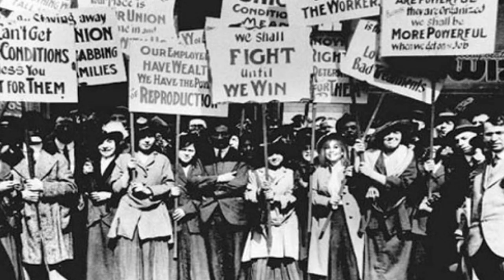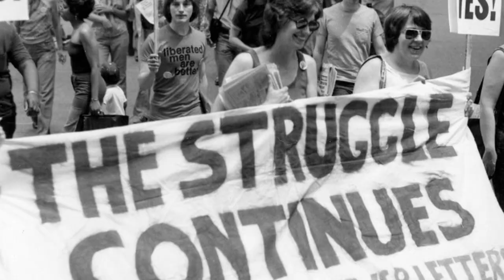WFTU Video for International Working Womens' Day March 8th, 2021